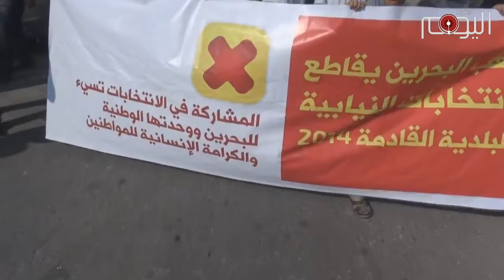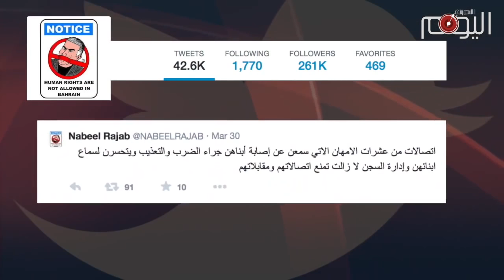تقرير متلفز : “فريدوم هاوس” .. البحرين ليست بلدا حرّا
البحرين ليست بلدا حرّا, هذا ماخلص له تقرير منظمة “فريدوم هاوس” السنوي حول الحريات في العالم.

فالبحرين حازت على مراتب متدنية في مؤشرات المنظمة المختلفة للحريات المختلفة ونالت البحرين 6.5 نقطة وفقا للمؤشر الذي الذي يمنح الرقم 7 لأسوأ دولة في العالم, فكانت البحرين في طليعة البلدان الأقل حرية في العالم.

المنظمة أشارت الى الرقابة المشددة على وسائل التواصل الإجتماعي وخاصة “توتر” حيث ملاحقة الناشطين على خلفية التعبير عن آرائهم, المصور  أحمد الموسوي والصحفي محمود الجزيري.

واما بشان الحريات السياسية فتطرق التقرير الى الضغوطات التي تعرضت لها الجمعيات السياسيةإثر مقاطعتها لإنتخابات العام 2014 ومنها حل جمعية الوفاق واغلاق مقرها و حكم السجن الذي صدر بحق زعيمها الشيخ علي سلمان على خلفية خطابات له.

ولم يغفل التقرير الإشارة الى الحريات الدينية حيث بيّن المضايقات التي يتعرض لها الشيعة في ممارسة عقائدهم وخاصة في موسم عاشوراء حيث الإعتداء على مظاهر العزاء الحسيني التي اعتاد الشيعة على إقامتها منذ قرون.

وبشأن المضايقات التي يتعرض لها المدافعون عن حقوق الإنسان, أشار التقرير الى حالة الحقوقي البحراني نبيل رجب الذي يواجه احكاما بالسجن لمدة 15 عاما على خلفية تغريدات له انتقد خلالها ممارسات التعذيب في المعتقلات الخليفية.

وهكذا تحولت البحرين في ظل حكم عائلة آل خليفة الى سجن كبير لأبناء البلد الأصليين واما السجانين فمرتزقة مستوردون ياتمرون باوامر أسيادهم الخليفيين الذين حولوهم الى عبيد لهم.